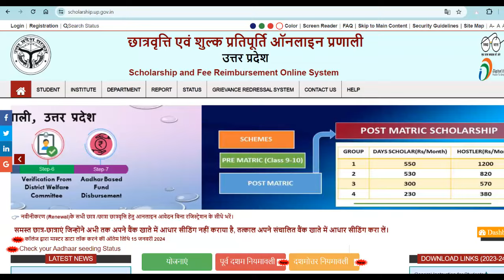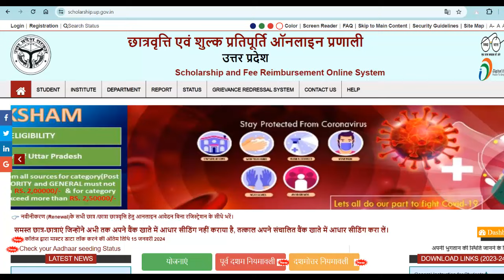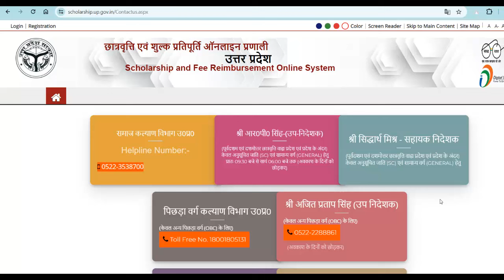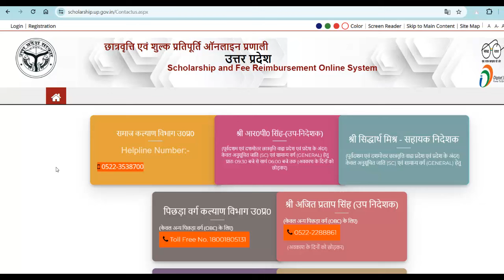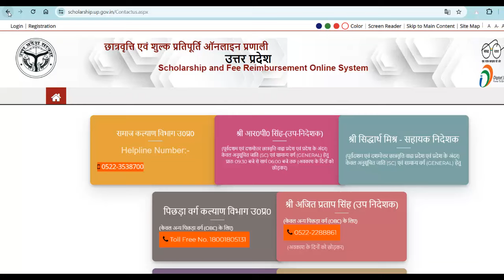UP Scholarship Latest News today 1 अप्रैल तक जिनका पैसा नही आया है उन्हे करना है ये काम तुरंत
UP Scholarship latest News Today । उत्तर प्रदेश स्कालरशिप कब तक आयेगी खाते में
यूपी स्कालर शिप का पैसा कब आयेगा
यूपी स्कालर शिप फार्म वेरिफाई नही है
यूपी स्कालरशिप बैंक आधार सीडींग स्टेट्स
यूपी स्कालरशिप क्या है